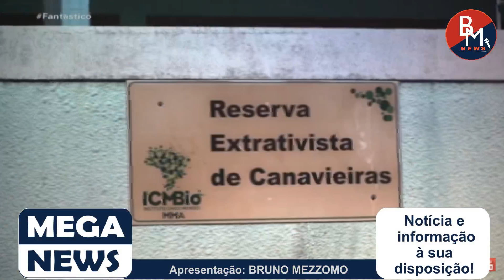Mega News 19 de novembro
Apresentação: Bruno Mezzomo